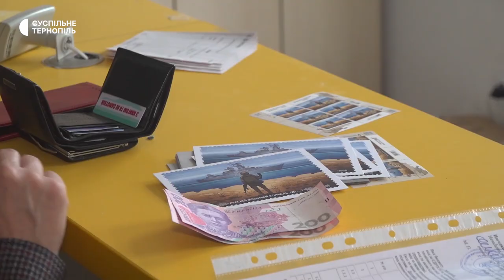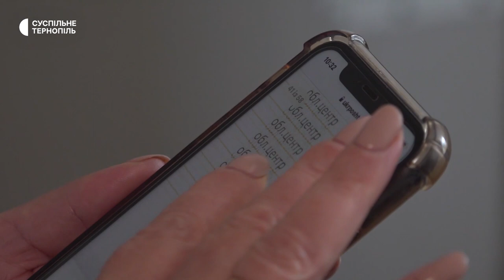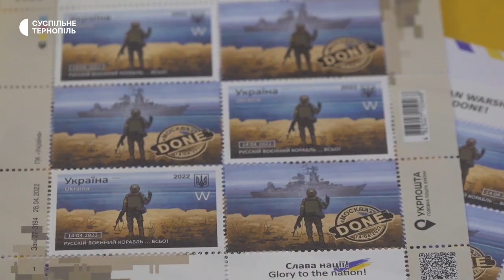У Тернополі відновили продаж марок "Русскій воєнний корабль…всьо!"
У поштових відділеннях Тернополя відновили продаж марок "Русскій воєнний корабль … всьо!". Сьогодні на Тернопільщину для продажу прийшли 22 тисячі марок. Про це розповіла директорка Тернопільської дирекції "Укрпошти" Любов Гринчишин. За її словами, це 12 тисяч – для відправлення по Україні та 10 тисяч марок з міжнародним номіналом.